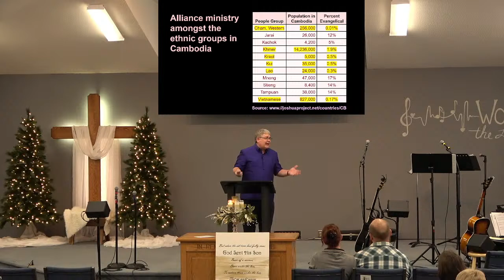Sunday December 5th, 2021 Service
for more resources and to give online